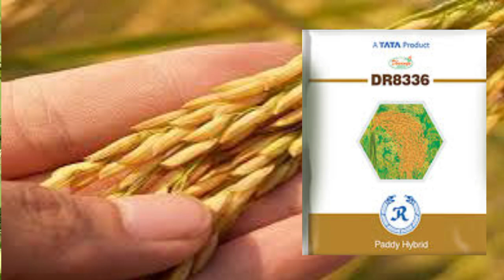tata dhanya DR8336 ke bare me। टाटा की शानदार हाईब्रिड वैरायटी DR 8336 की पुरी जानकारी।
Dhan ki kheti ki sampurn jankari
धान की खेती की पूरी जानकारी
धान की पैदावार कैसे बढ़ाएं
धान की हाइब्रिड किस्में
धान की नई वैरायटी 40 कुंटल पैदावार देने वाली
2024 में मोटे धान की हाइब्रिड किस्म
धान की बेहतरीन हाइब्रिड किस्म DR 8336 के बारे में
महीन धान की बेहतरीन संशोधित किस्म के बारे में
मोटे धान की बेहतरीन हाईब्रीड किस्म DR 8336 के बारे में
धान की भयंकर उत्पादन वाली हाइब्रीड किस्म
टाटा धान्या धान की बेहतरीन संशोधित किस्म DR 8336 के बारे में